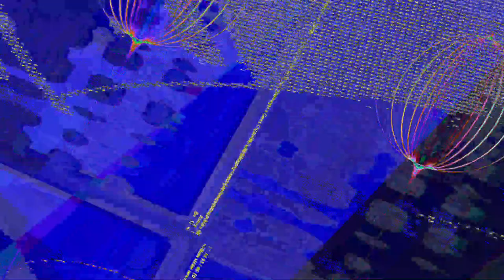[EPILEPSY WARNING] Movie 23 07 21 12h56m23s